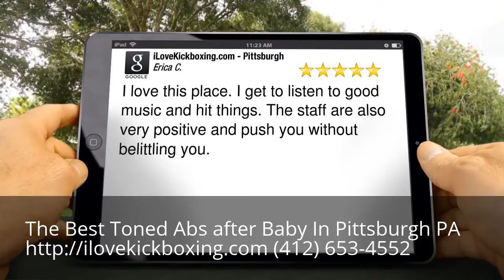Toned Abs after Baby Pittsburgh PA